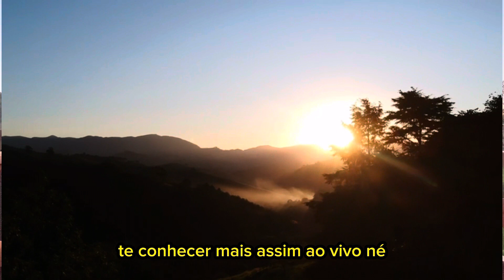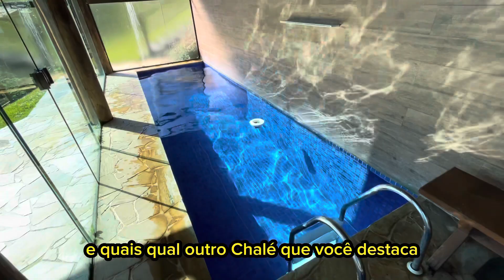Empreendedor !! Faça Pausas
📣 Ep. #18 do Giro Empreendedor: Entrevista com João, idealizador da Pousada Jardim Suspenso da Babilônia! 🌿

✨ Nesse episódio, conheci João, o visionário por trás da Pousada Jardim Suspenso da Babilônia! 🏨💡

🌱 João enfatiza a importância das pausas na rotina empreendedora. 🌿🌞

🏝️ A pousada é um refúgio onde a natureza se funde à arquitetura e ao design, promovendo a desconexão e o autocuidado. 💆‍♂️💡

🙌 João compartilha estratégias para incorporar pausas, como criar ambientes propícios ao descanso e aproveitar a natureza ao redor. 🌿🌺

🌟 Sua jornada inspiradora nos lembra que pausas são essenciais para o sucesso no empreendedorismo. 💚🌿